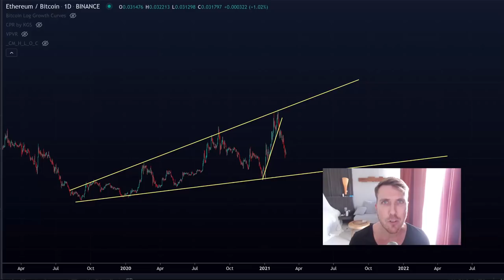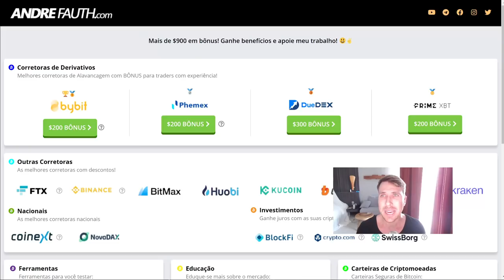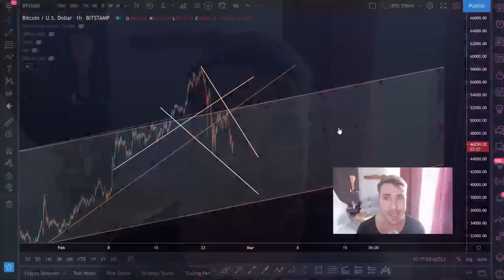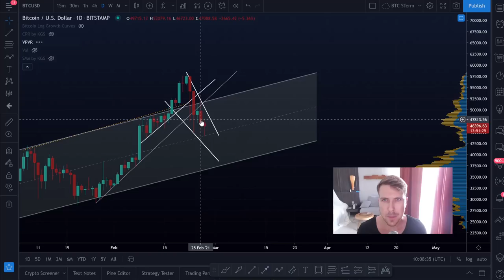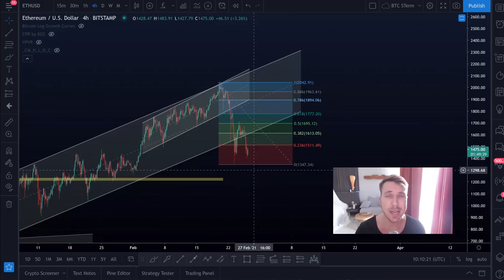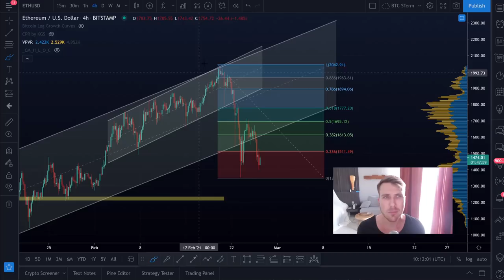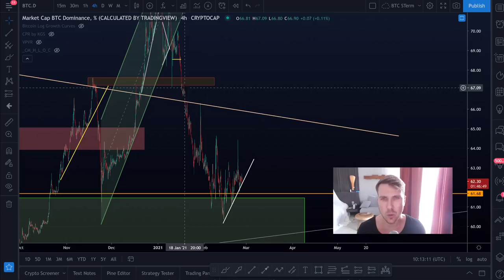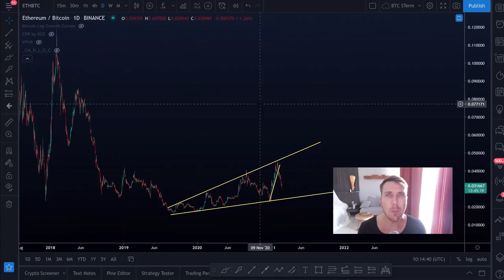BITCOIN: GRÁFICOS NÃO PARECEM BONS!! [Mas fiquem tranquilos...]